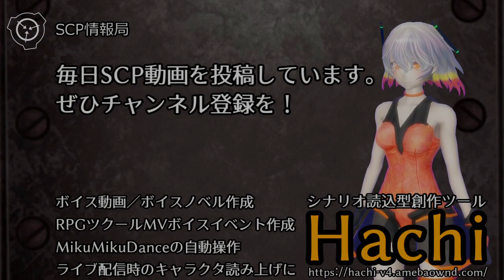【怪異109】SCP-964-JP - セカイ系ハンター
オブジェクトクラス: Keter